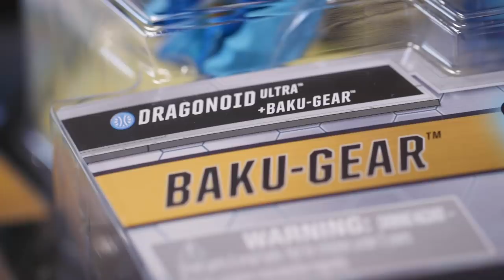Ninja Kidz Battle Superhero Kids in Bakugan Armored Alliance Tournament!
The Ninja Kidz VS. Superhero Kids Bakugan tournament trilogy ends in an explosive Bakugan battle! The all-new Baku-Gear powers up both teams' powerful new Bakugan to unseen heights! Who will win and be declared the ultimate Bakugan Master?!
The most powerful Bakugan in the universe has arrived: Dragonoid Maximus! Standing at 8 inches tall, this ultra-powerful Bakugan dragon figure roars to life with an epic transformation, lights, and sounds. Dragonoid Maximus comes packed with the exclusive Titan Dragonoid Bakugan ball (included)! Drop it on top of Dragonoid Maximus and watch as he explodes into his most powerful evolution – Dragonoid Maximus springs open with a fierce roar and the power core on his chest lights up! You can also use any core Bakugan from your collection to activate Dragonoid Maximus, and trigger the lights and sounds by pushing the power core button at any time. With two BakuCores, an exclusive Dragonoid Maximus Evo Card and exclusive Titan Dragonoid Character Card included, power up and take your battles to the next level with the super powerful Titan Dragonoid to become the ultimate Bakugan Master! Awaken the power and explode into action with Bakugan Dragonoid Maximus!